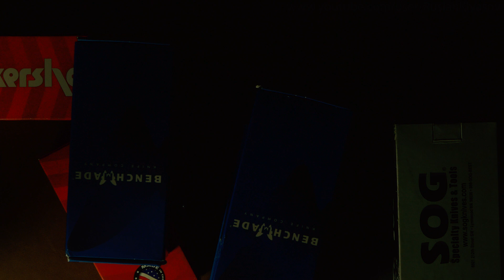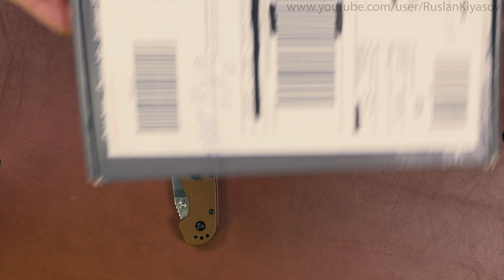Cold Steel Broken Skull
Сегодня в обзоре мы говорим про складной нож Cold Steel Broken Skull.

Реклама. ООО «ЯНДЕКС», ИНН 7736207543, erid: 5jtCeReNx12oajqqbDe3cMe

Не является оружием. Возрастное ограничение 12+